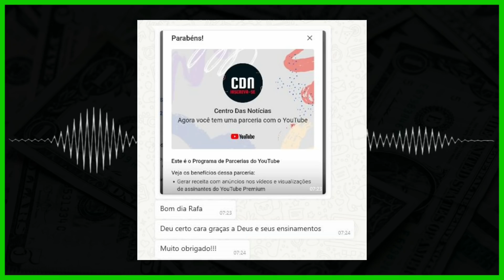Ele Criou um Canal Dark e MONETIZOU Muito Rápido Apenas com Meu Conteúdo Gratuito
Seguidor aqui do canal fez seu canal dark e conseguiu a monetização

*** AVISO IMPORTANTE ***

A intenção desse vídeo não é difamar nenhum canal e nem expor a imagem do youtuber mencionado, as informações contidas nesse vídeo, são públicas e retiradas do site Social Blade, esse vídeo está em conformidade com as diretrizes de privacidade do youtube.

Política de Comentários do Canal:

1. Ao comentar e enviar áudios você concorda e permite que o texto, áudio, nome de perfil e imagem de perfil, possam ser usados para ilustrar e compor conteúdo em vídeo e postagem aqui deste canal, sem custo ou ônus para o criador;

2. Comentários estão sujeitos à moderação do criador do canal e ao sistema automático do YouTube; Os comentários devem ser adequados ao assunto/tema do vídeos/canal. Comentários fora de contexto podem ser excluídos;

3. Estas regras são retroativas e se aplicam a todo o canal, em qualquer vídeo que tenha comentários públicos.

4. Se o comentário for excluído (pelo perfil que comentou ou pelo administrador do canal), mas já tiver sido usado e exibido em algum vídeo do canal, o conteúdo em vídeo NÃO será excluído.

Conte Comigo! Obrigado e Sucesso!